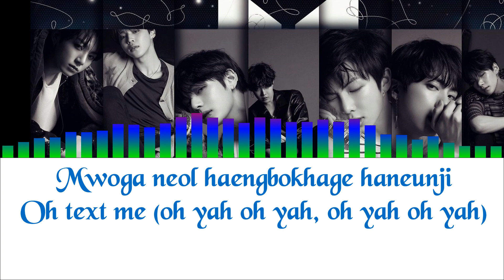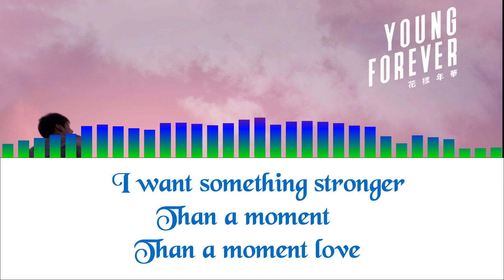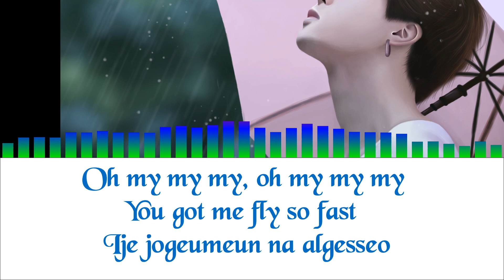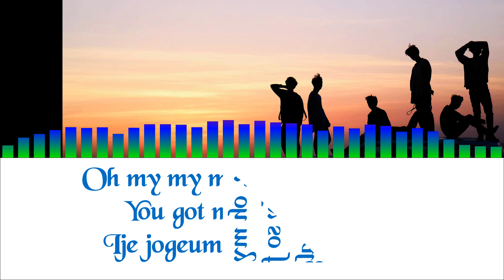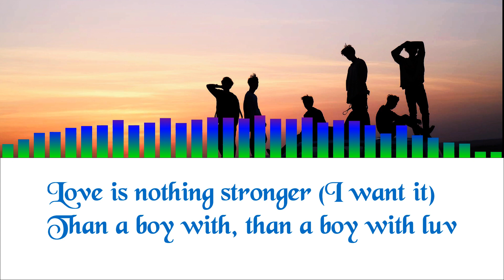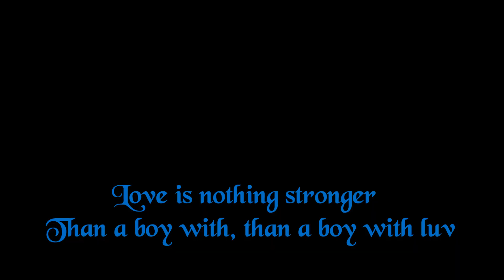BTS Boy With Luv (작은 것들을 위한 시) feat. Halsey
• Song: Boy With Luv (작은 것들을 위한 시) feat. Halsey
• Released: 19.04.12